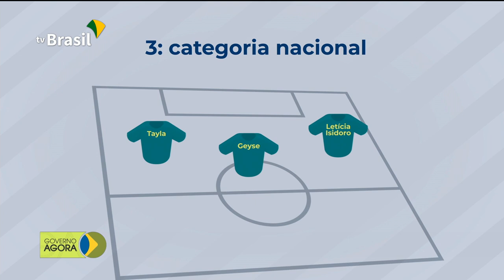Mês de Junho terá bandeira verde na tarifa da conta de luz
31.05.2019 - Em junho, a bandeira tarifária será verde, ou seja, sem custo extra para os consumidores. E no próximo mês, as mulheres da seleção brasileira de futebol vão participar da Copa do Mundo de 2019, na França.